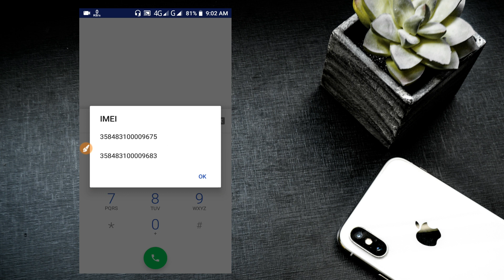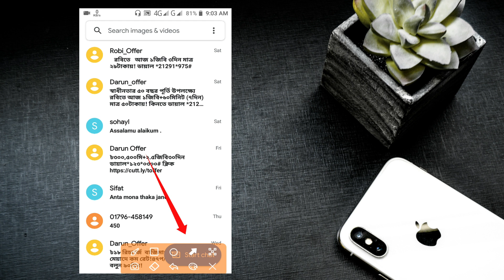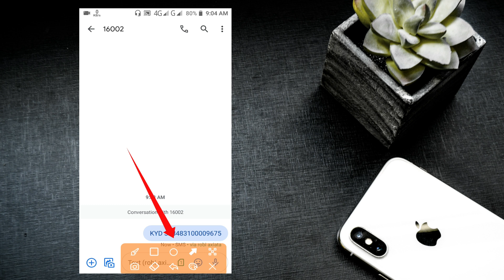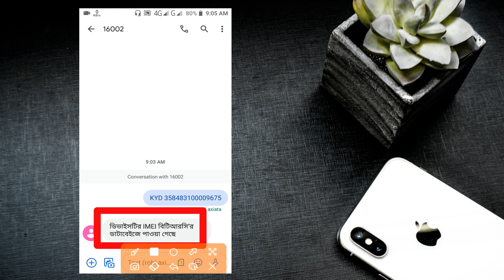How can I check my phone official or unofficial? Check IMEI from BTRC - IMEI Justify 2021।Joss Help9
How to Check Valid Phone IMEI by BTRC?
Check Valid Phone by BTRC, Legal Mobile IMEI Justify 2021! Bangladesh has started mobile registration, Bangladesh Telecommunication Regulatory Agency (BTRC) has said that the handset will be brought under registration. Anyone can check whether the information on their handsets are on the database by writing “KYD the 15-digit IMEI number” and sending SMS to 16002. The BTRC will let the users know about the status of their handsets in a return SMS. No registration Check Valid Phone by BTRC, Legal Mobile IMEI Justify 2021! Bangladesh has started mobile registration, Bangladesh Telecommunication Regulatory Agency (BTRC) has said that the handset will be brought under registration.will be needed to get NOC Automation and IMEI Database or NAID services.

© A joss help9 Creation.